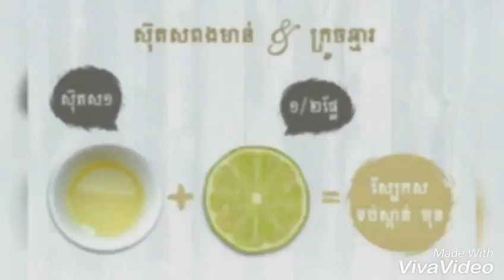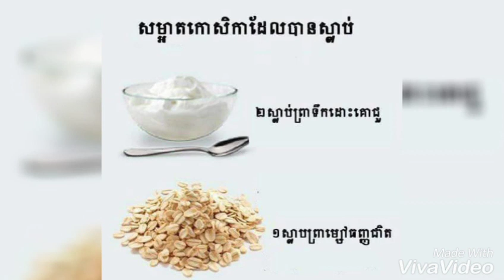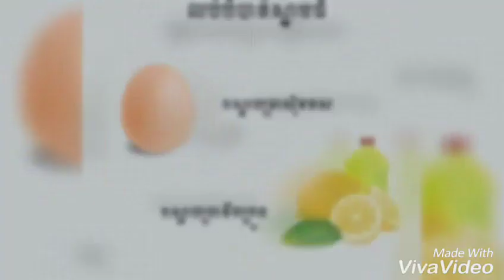វិធីធម្មជាតិក្នុងការជួយថែរក្សាស្បែកមុខឲ្យ សស្អាត ផូរផង់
▬▬▬▬▬▬▬▬▬▬▬▬▬▬▬▬▬▬▬ஜ۩۞۩ஜ▬▬▬▬▬▬▬▬▬▬▬▬▬▬▬▬▬▬▬
▬▬▬▬▬▬▬▬▬▬▬▬▬▬▬▬▬▬▬ஜ۩۞۩ஜ▬▬▬▬▬▬▬▬▬▬▬▬▬▬▬▬▬▬▬
Like ✓ Share ✓ Comment ✓ Tag ✓ spread the love